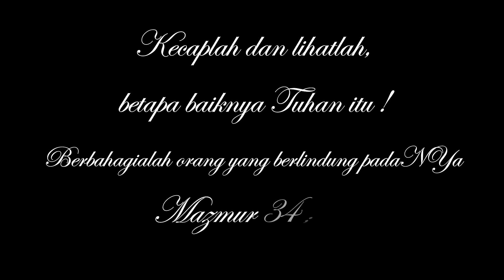Kecaplah dan lihatlah (Cover) by Intan Soukotta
Vocal : Intan Natasya Soukotta
Music Direct : TheBee Project
Dancer : Indri Soukotta

"Kecaplah dan lihatlah, betapa baiknya Tuhan itu ! Berbahagialah orang yang berlindung padaNYa" Mazmur 34 : 9